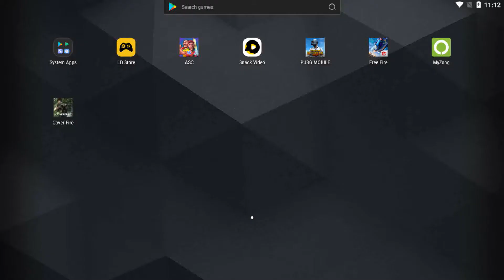FREEFIRE shotgun and 14 kills